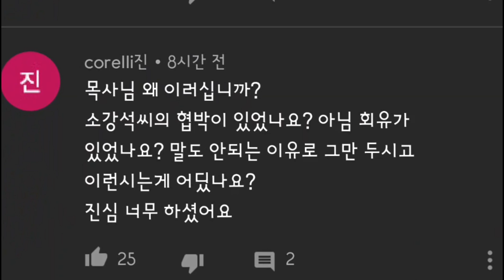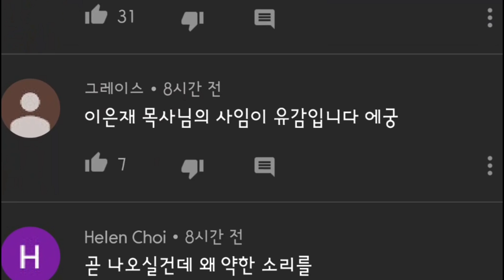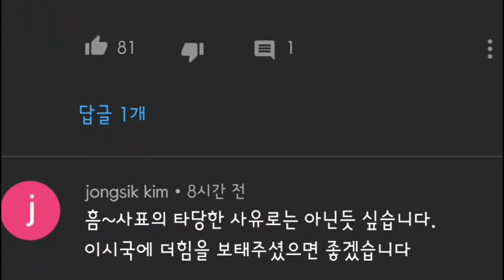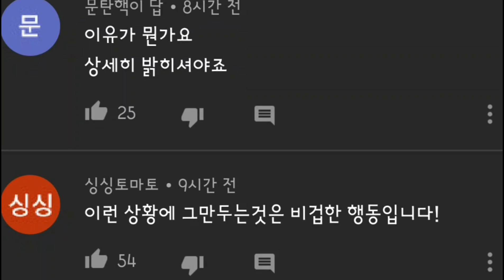4월 총선에 부처의 도움도 필요하다던 이은재목사, 돌연 사의표명?